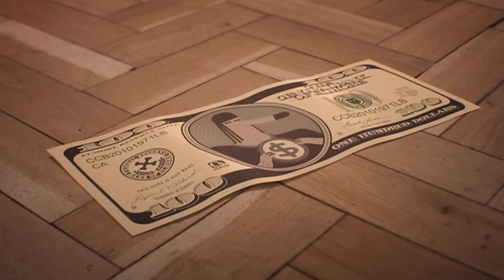La banconota | Lo straordinario mondo di Gumball | Cartoon Network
La signorina Scimmia sta cercando in tutti i modi di far mettere Gumball e Darwin nei guai.

Guarda Cartoon Network in TV sul canale 607 di SKY e sul canale 353 di Mediaset Premium.

Benvenuto sul canale YouTube ufficiale di Cartoon Network Italia, che ti propone video divertenti, clip musicali, le canzoni e i giochi interattivi di Over the garden Wall, Lo straordinario mondo di Gumball, Adventure Time, Ben 10 Omniverse, Teen Titans Go, Mixels, Regular Show, Batman, Ninjago, Uncle Grandpa, Steven Universe, Clarence e tanti altri.